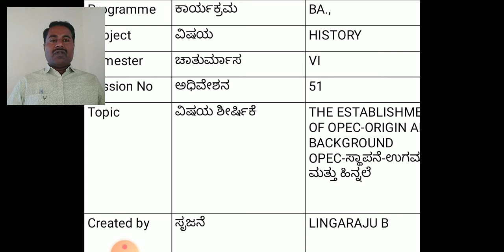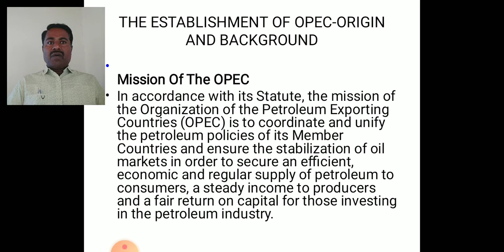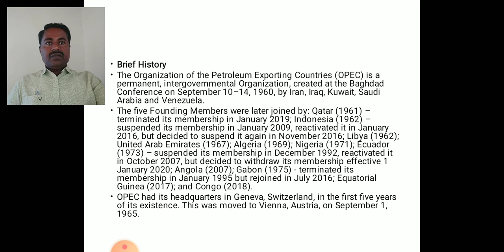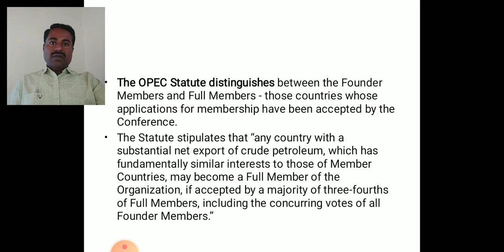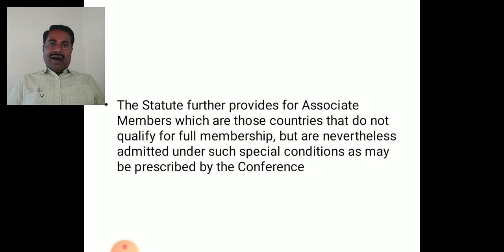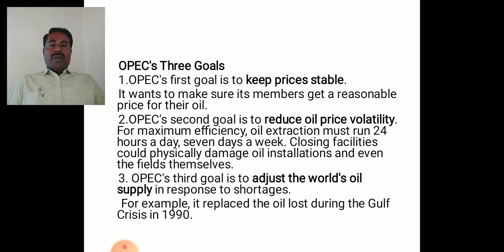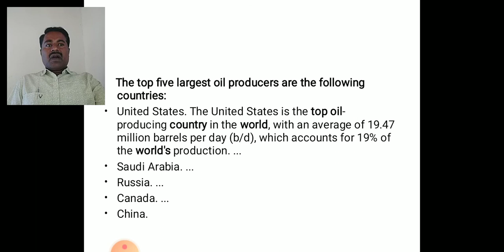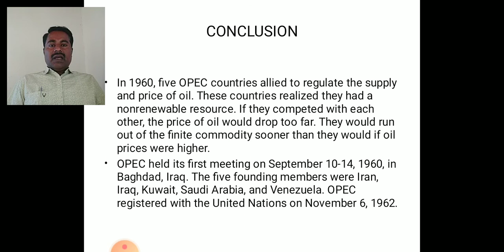THE ESTABLISHMENT OF OPEC-ORIGIN AND BACKGROUND